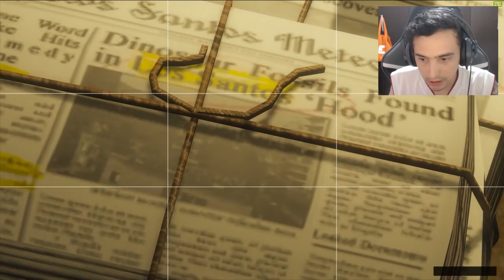Você zerou o GTA 5 e não viu algo incrível na Casa do Lester..